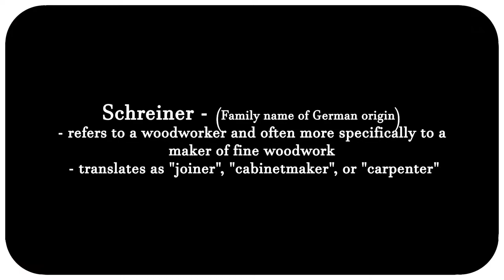Building a Quick Desktop From Scrap Wood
I had some plywood leftover from some old projects and for some reason we had a couple extra drawer units at the office. So to make them a little more useful I built a quick desktop to attach to the top out of some scrap wood.